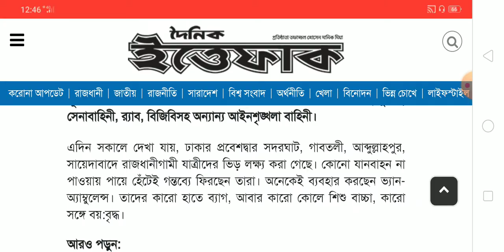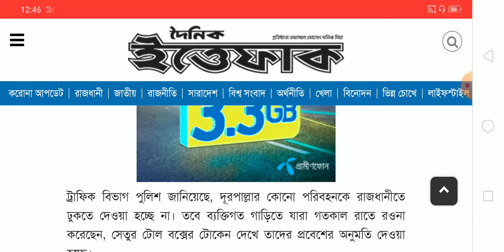পায়ে হেঁটেই ঢাকায় প্রবেশ করেছে অসংখ্য মানুষ । Lockdown Update News Today